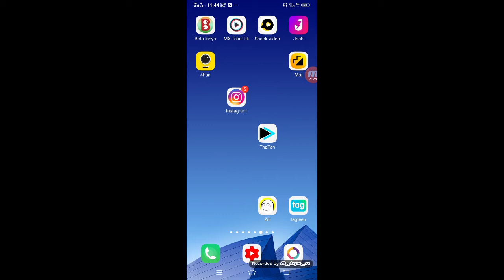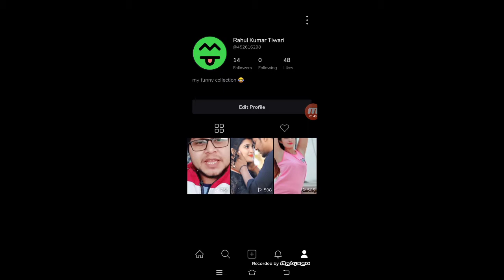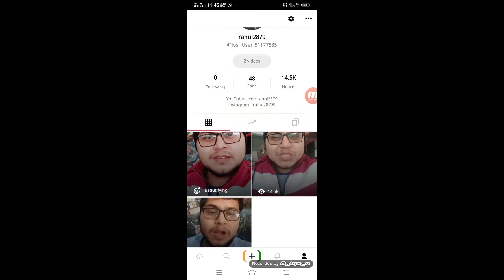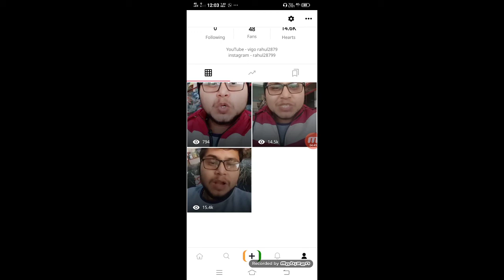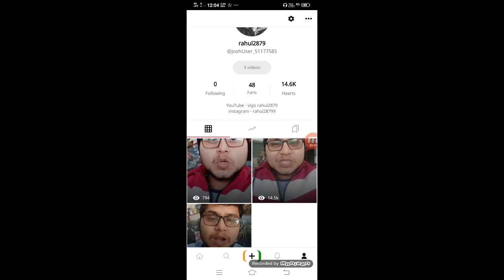Josh App Vs Moj App | ज्यादा पैसा किस ऐप पर मिलेगा Moj or josh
instagram 🆔 follow Kare - rahul2899